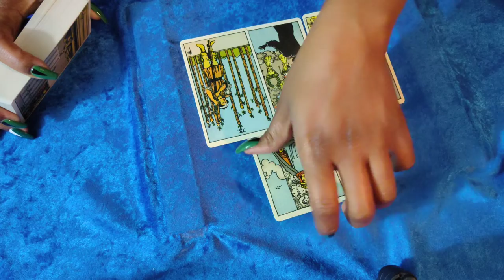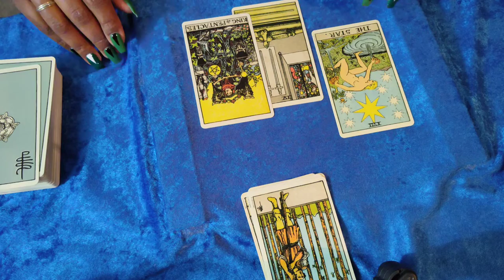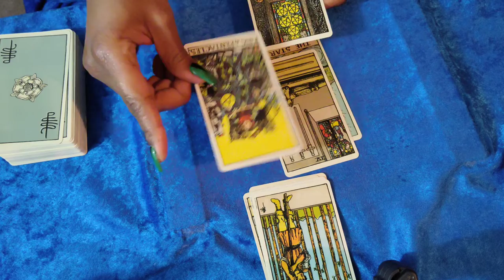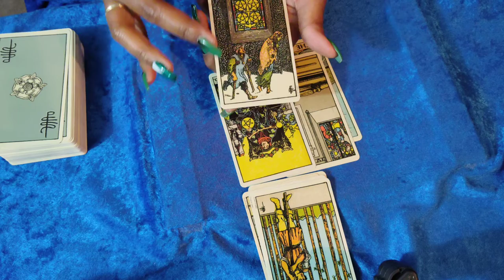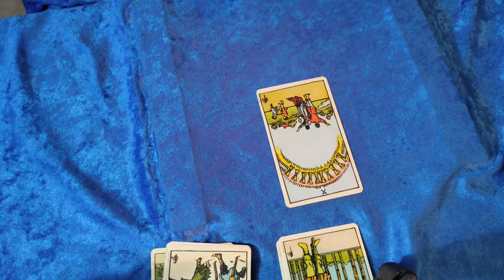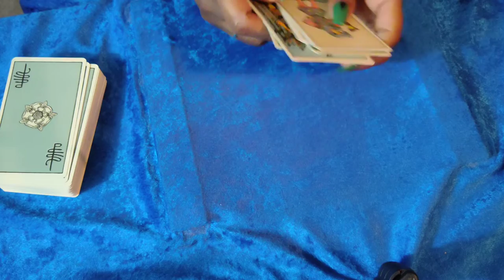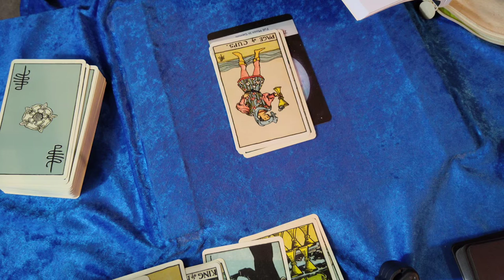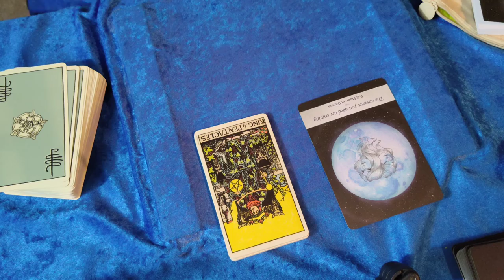YOUR PACKAGE HAS ARRIVED AND NOT A MOMENT TOO SOON.